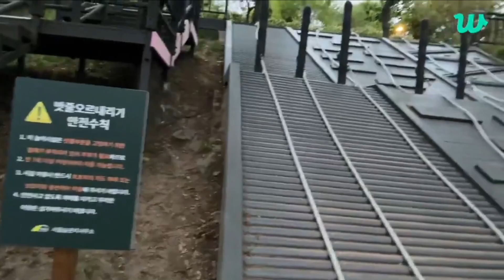저스트비 JUST B BAIN | A real picnic 🍀 (I'm alone) 🩷 [240423] Weverse LIVE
진짜 피크닉🍀(나혼핔)🩷

This is a channel to gather up all JUST B contents that I am able to gather for easy access to all ONLY Bs and those who want to know more about them ^_^

Fan-made channel only :)